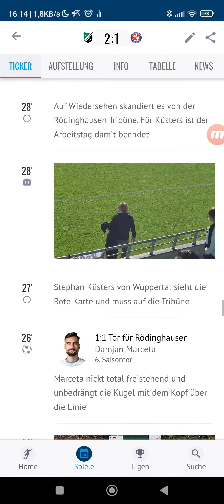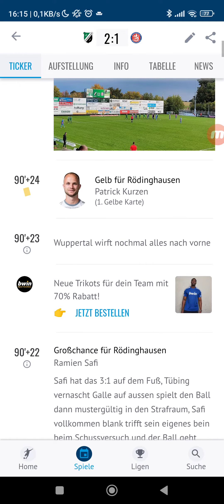Regionalliga West Rödinghausen gegen Wuppertaler SV 2:1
war leider nicht vor Ort
es waren 600 Zuschauer vor Ort das Spiel war von der 63 bis zur 84 Minute unterbrochen und würde daraufhin weiter gespielt die Mannschaften  haben aber nicht mehr wirklich  rein gefunden wegen dem gleichen Unwetters wurde die andere Partie von Schalke ll gegen Preußen Münster sogar abgebrochen

Torschützen des Spiel waren
von der Wuppertaler SV Seite
Güler in der 5 Minute
und von der Rödinghausen Seite waren es
D.Marceta in der 26 Minute
N.Wiemann in der 57 Minute